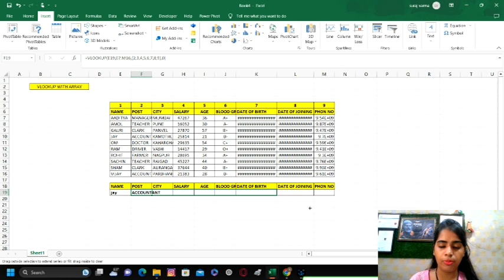MS EXCEL VLOOKUP WITH ARRAY SIKHE BAHUT EASY TARIKE SE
Welcome to Academy Express, your one-stop destination for comprehensive and in-depth courses on various topics! Here at Academy Express, we are dedicated to empowering learners with valuable skills and knowledge in the world of technology and creativity.

Our expert instructors are passionate about teaching and have extensive experience in their respective fields. Whether you're a beginner or an experienced professional, we have courses tailored to suit your needs.

Explore the realm of Microsoft Office, where you'll gain proficiency in Microsoft Word, Excel, and PowerPoint. Learn how to create professional documents, analyze data with advanced Excel functions, and design captivating presentations to leave a lasting impression.

Dive into the world of web development with HTML, where you'll learn the fundamentals of building web pages and gain insights into responsive design and SEO strategies.

Unlock the full potential of Excel with our advanced courses, where you'll master complex formulas, data analysis, and pivot tables, transforming you into a data-driven decision-maker.

For the accounting enthusiasts, our Advance Tally courses will equip you with essential skills in managing finances, inventory, and generating detailed reports, ensuring you're well-prepared for the business world.

Discover your creative side with courses on Photoshop and CorelDRAW, where you'll learn the art of graphic design, photo manipulation, and vector illustration, empowering you to bring your imaginative ideas to life.

At Academy Express, we strive to make learning a fun and engaging experience. Our interactive lessons, practical exercises, and hands-on projects will ensure you gain practical skills that are immediately applicable in your professional endeavors.

Join our vibrant community of learners, and embark on a journey of self-improvement and personal growth. Stay ahead in the competitive landscape by acquiring cutting-edge skills from Academy Express.

Remember, at Academy Express, learning never stops - it's a continuous journey of exploration and enrichment. Let's excel together!